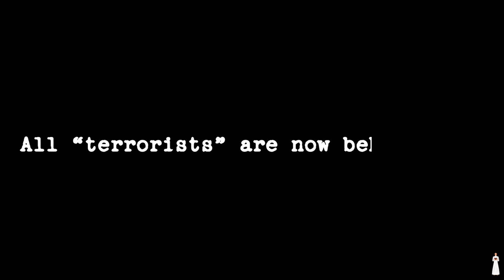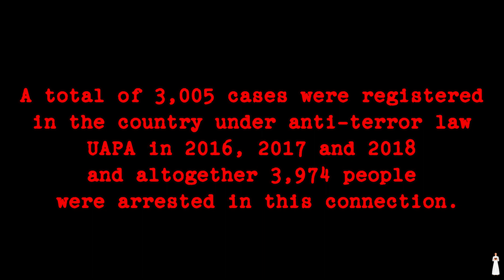The UAPA - a misfired bullet?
What happens when a law that is supposed to protect the citizens is used to suppress them? Are you aware of how the anti-terrorism law is being used in reality? Watch this video to find out the hidden side of the UAPA.

Sources:

1. 10 Journalists Who've Been Booked Or Arrested For Just Doing Their Jobs

2. Kashmiri Photojournalist Charged Under UAPA for Unspecified Social Media Posts

3. J&K parties slam UAPA FIR against journalist Geelani

4. Use of UAPA Against Journalists is Last Nail in Coffin for Press Freedom in Kashmir

5. Delhi Violence: Police Raid AISA Student Leader's Home, Seize Phone

6. Misuse of UAPA by Union Government During COVID-19 Pandemic

7. Anti-CAA activist Akhil Gogoi to be CM face for proposed Assam party

8. Hathras Case: Malayalam Journalist and Three Others Booked Under Sedition, UAPA

9. Journalists' Union Asks SC for Urgent Hearing of Siddique Kappan's Bail Petition

10. Police Name Kerala Journalist Siddique Kappan in Hathras 'Conspiracy' Case

11. Bail granted to Pinjara Tod activist Devangana Kalita in Delhi riots case

12. Now, Delhi Police Slap UAPA Charges on Pinjra Tod's Devangana Kalita Too

13. 'Pinjra Tod' Activist Narwal Arrested, Booked Under UAPA For Conspiracy in Northeast Delhi Riots

14. Khalid Saifi gets bail in Delhi riots case: ‘Non-application of mind, vindictive’, court says of chargesheet

15. Delhi Riots: UAPA Accused Khalid Saifi Granted Bail in Second Case

16. Who ‘United Against Hate’ Are And Why Amit Shah is Targeting Them

17. What is the UAPA and Why Are Arrests Under It So Problematic?

18. Pregnant 27 Yr Old Amongst Series of Arrests Under UAPA in Delhi

19. Arrest of Young Activists under UAPA: Govt. Misusing COVID-19 Situation to Suppress Critical Voices, Say Rights Activists, Community Leaders

20. More Than 300 Activists, Scholars Condemn Arrests, Harassment of Anti-CAA Protesters

21. 3,005 cases registered, 3,974 arrested under UAPA from 2016-18